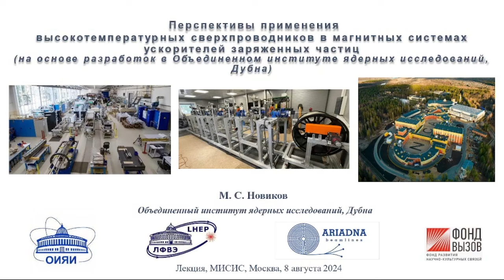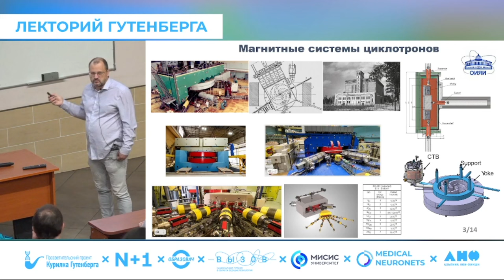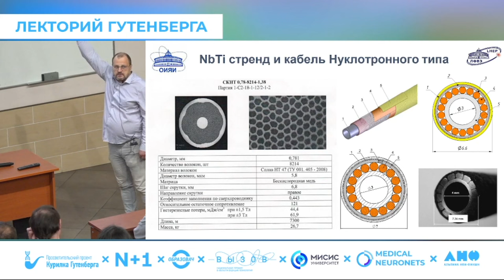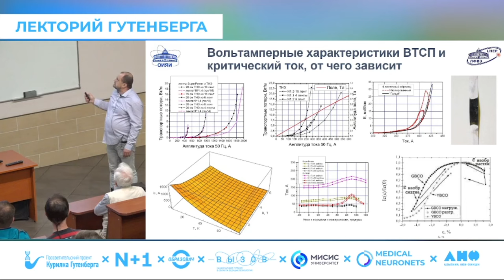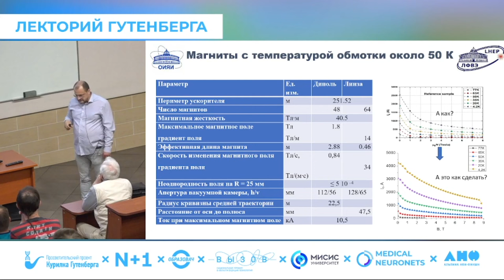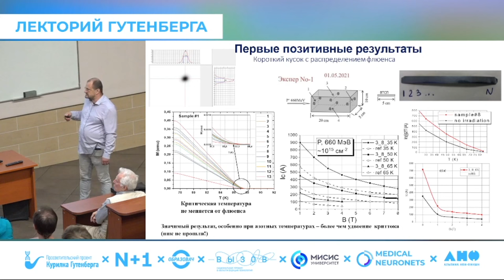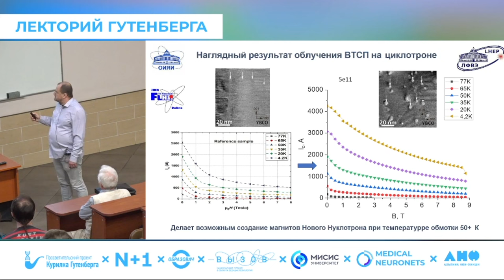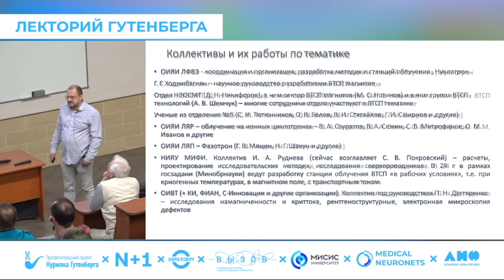Лекция | Перспективы применения высокотемпературных сверхпроводников | Михаил Новиков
Тема: «Перспективы применения высокотемпературных сверхпроводников в магнитных системах ускорителей заряженных частиц»

Спикер: Новиков Михаил — Начальник сектора высокотемпературных сверхпроводящих магнитов Научно-экспериментального отдела сверхпроводящих магнитов и технологий Ускорительного отделения Лаборатории физики высоких энергий Объединенного института ядерных исследований, соавтор технологии создания магнитов из высокотемпературного сверхпроводника для ускорителей заряженных частиц и накопителей энергии, за которую была вручена Национальная премия в области будущих технологий «ВЫЗОВ» в 2023 году в номинации «Инженерное решение»

Аннотация: Ускорители заряженных частиц играют важные роли в фундаментальной и прикладной физике, медицине и промышленности. На синхротронах исследуют глубины физики элементарных частиц, изучают свойства различных объектов - материалов, устройств, клеточных культур, живых организмов и т.д. На ионных и протонных циклотронах лечат людей, исследуют различные объекты и модифицируют материалы. Магнитные системы, используемые для управления пучками заряженных частиц могут быть и резистивными, но тогда они потребляют очень много энергии. Сейчас все чаще (а на синхротронах — уже всегда) применяют сверхпроводящие магниты, которые имеют сложные, дорогие в изготовлении системы охлаждения жидким гелием. Если в магнитах использовать высокотемпературные проводники (ВТСП), то можно будет охлаждать магнитные системы гораздо проще и дешевле, или же они смогут создавать гораздо более высокие магнитные поля в синхротронах на очень высокие энергии частиц.

На лекции вы узнаете историю применения сверхпроводящих магнитных систем на ускорителях в Объединенном институте ядерных исследований, а также о наших проектах и разработках, производственном и тестовом оборудовании по созданию ВТСП магнитов. Будет представлена физика сверхпроводимости, конструкции современных сверхпроводящих проводов, их особенности с точки зрения применений, способы улучшения сверхпроводящих свойств, и перспективы применения ВТСП.